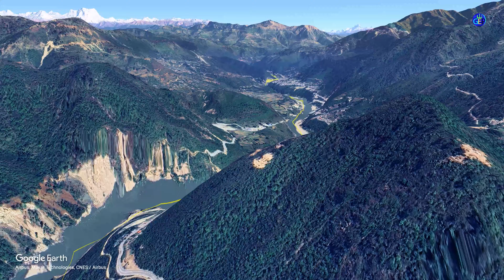Ganges River - Andante (moderately slow) [4K]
गंगा (Gaṅgā)
Ganges River - River in India

The Ganges is a trans-boundary river of Asia which flows through India and Bangladesh. The 2,506 km river rises in the western Himalayas in the Indian state of Uttarakhand.
Length: 2,510 km
Discharge: 18,490 m³/s
Mouth: Ganges Delta
Country: India
Sources: Gangotri Glacier, Nanda Devi, Nanda Kot, Kedarnath, Satopanth Glacier, Trisul, Kamet
Cities: Varanasi, Haridwar, Prayagraj, Kolkata, Kanpur, Patna, Ghazipur
Bridges: Mahatma Gandhi Setu, Vidyasagar Setu